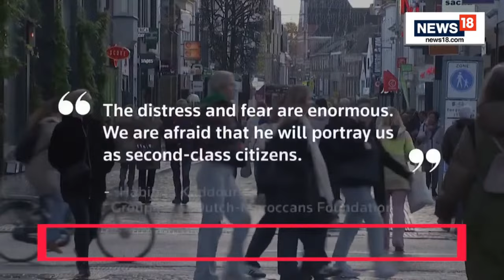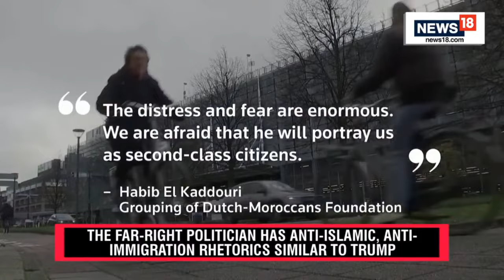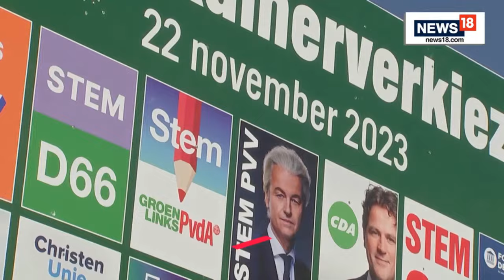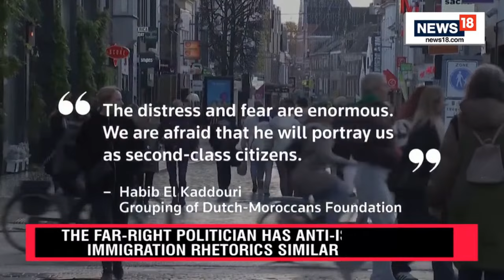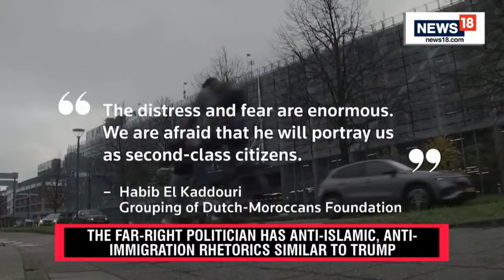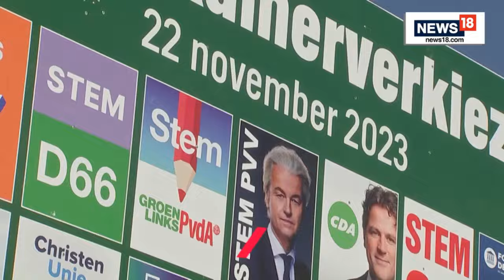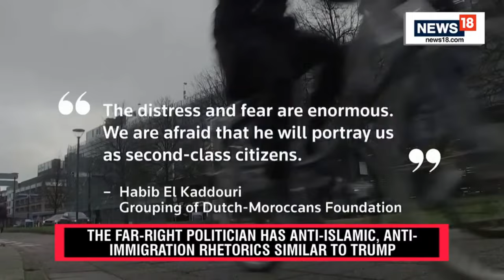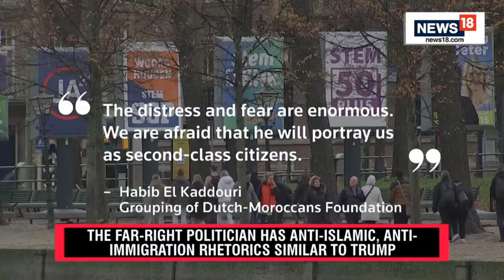Dutch Elections Live | Geert Wilders’ Far-Right, Anti-Islam Party Wins Dutch Election | N18L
rch to the right that will be viewed with trepidation in Brussels. | Photo Credit: Reuters

The far-right, anti-Islam party of firebrand politician Geert Wilders has won a stunning victory in the Dutch election, partial results showed on Wednesday, a political bombshell that will resound in Europe and around the world.

His PVV (Freedom Party) won 35 seats in parliament, a landslide according to initial results and a generally reliable exit poll. A left-wing bloc trailed far behind on 25 seats, with the centre-right party on 24.

n18oc_world